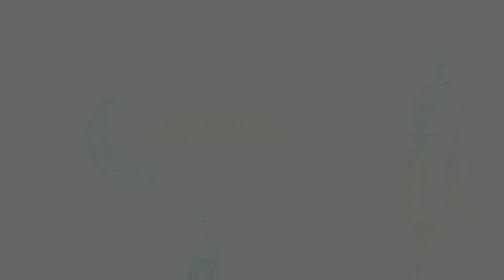Мудрость востока. Кого в детстве не воспитывают, в зрелости лишится счастья .